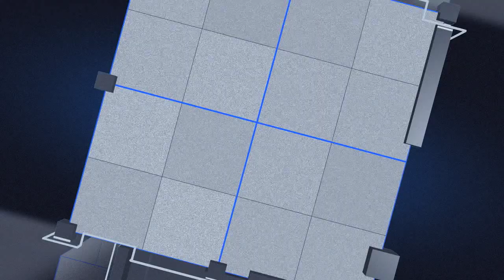Perfil de Eduardo Mustre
Conoce una de las promesas de la Cantera Tuza: Eduardo Mustre.